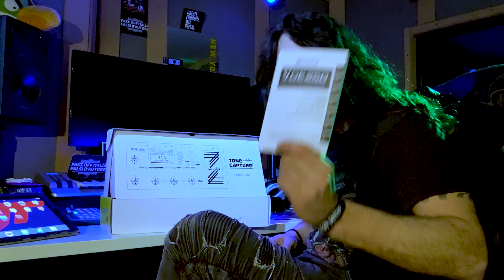VGE250 la pedaliera fuori dalla Galassia!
RORETO - SEDE CENTRALE
Via San Rocco, 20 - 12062 Roreto di Cherasco (CN)

BOLOGNA - MERULA EXPRESS
Via Carlo Porta, 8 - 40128 Bologna
Bus 27 - fermata: Croce coperta

TORINO - MERULA EXPRESS
BEETHOVEN HAUS - LIBRERIA MUSICALE
Via Mazzini, 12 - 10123 Torino
Negozio di accessori per tutti gli strumenti musicali. Vendita e riparazione fiati.